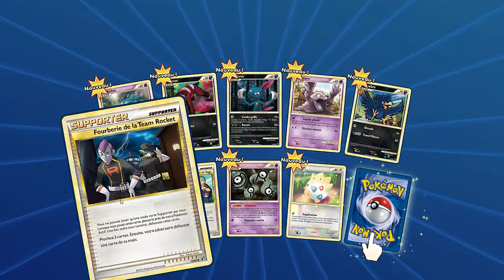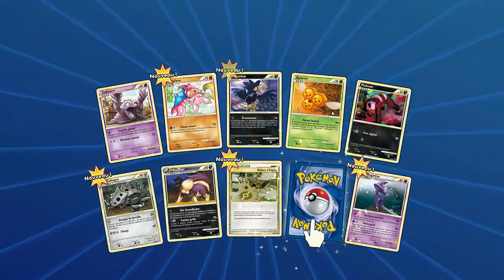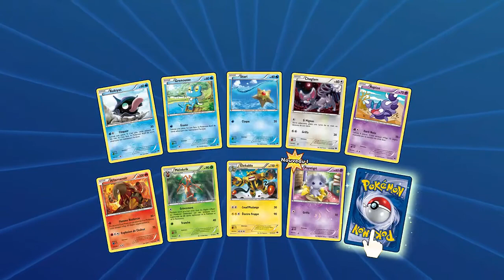Genetic Error: Mewtwo EX met tout le monde en sueur - Jeu de Cartes Pokémon TCGO #03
Aujourd’hui nous allons jouer avec mon deck Full Mewtwo EX ! Comment mettre ses adversaires en sueur !!
N’hésitez pas à me donner des conseils pour faire évoluer mes decks et mes stratégies en commentaire, je suis un noob et accepte tous vos avis !  Partagez cette vidéo à vos amis qui, au fond, n’attendent qu’une chose … rejouer avec ces cartes qui sont en réalité bien plus qu’un simple bout de carton !!
Si vous avez un compte, je serais très content de vous affronter, alors  MP moi :)